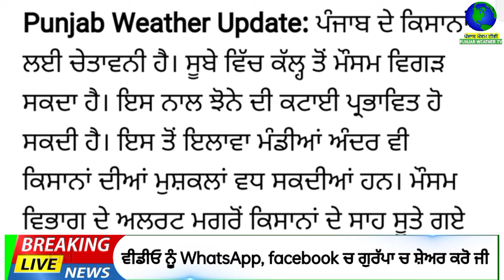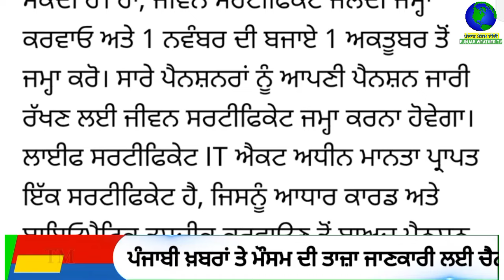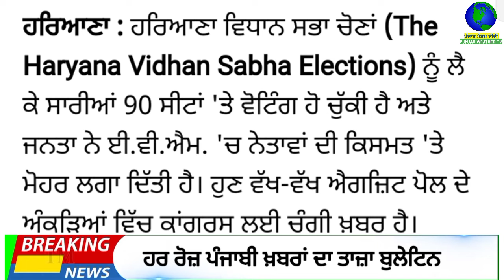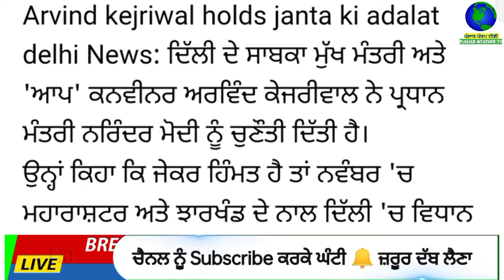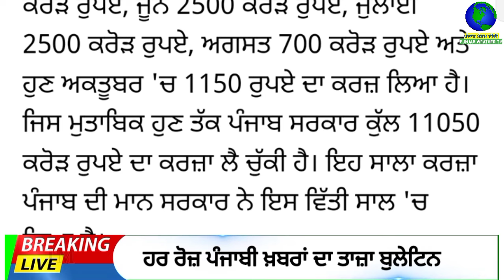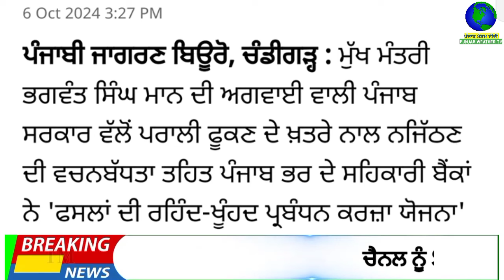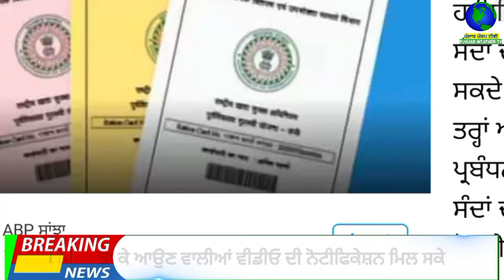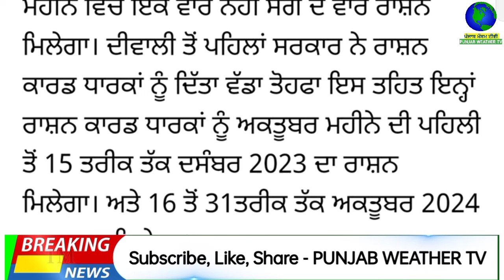Top Big News | 6 october 2024 evening news | ਵੱਡੀਆਂ ਖਬਰਾਂ | Punjab Weather Tv | Today Punjab News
Big News of Punjab ਪੰਜਾਬੀ ਖ਼ਬਰਾਂ | 6 ਅਕਤੂਬਰ 2024 |  Punjabi News | 6 october 2024 | PUNJAB WEATHER TV | evening news

punjabi news,
khalas tv,
judge singh,
bhagwant maan,
narendra modi,
modi,
kejriwal,
punjab news
ਪੰਚਾਇਤੀ ਚੋਣਾਂ
ਪੰਚਾਇਤ
ਸਰਪੰਚੀ ਚੋਣਾਂ
election date
election result